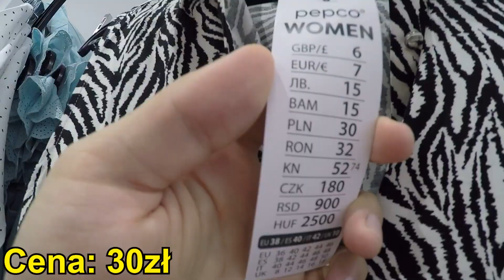PEPCO - 😲SAME NOWOŚCI - SUPER LETNIA KOLEKCJA ❤️ - PRZEGLĄD PÓŁEK - DUŻO NOWOŚCI - SUPER CENY